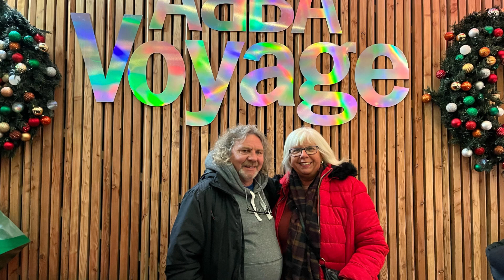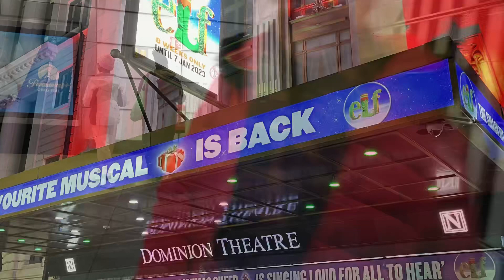48 hours loose in London